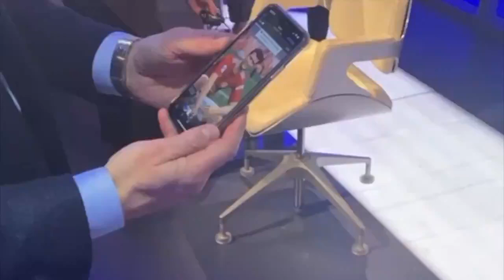Roy Keane's Hilarious Reaction when Micah Richards shows his FIFA Celebrations 😂